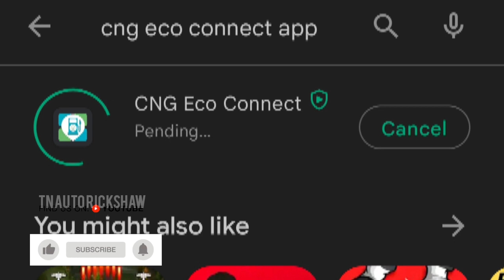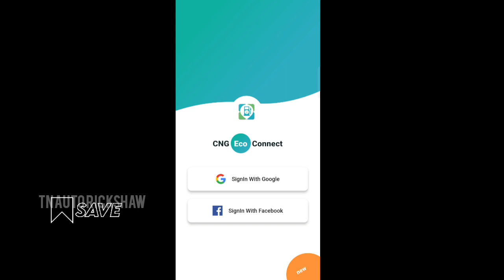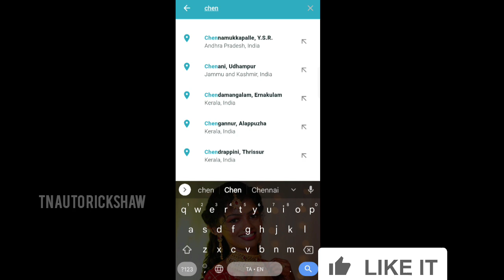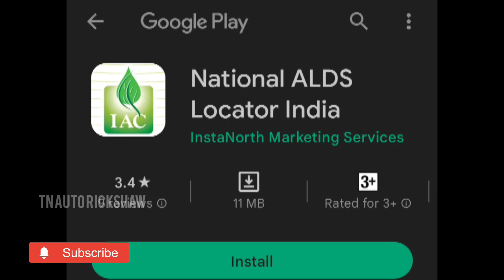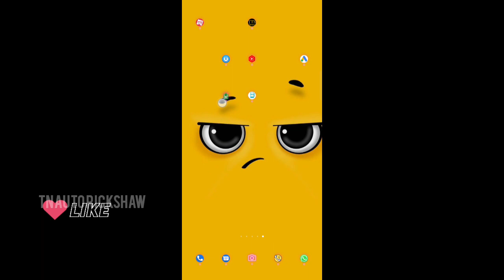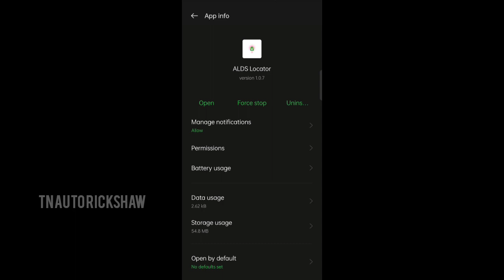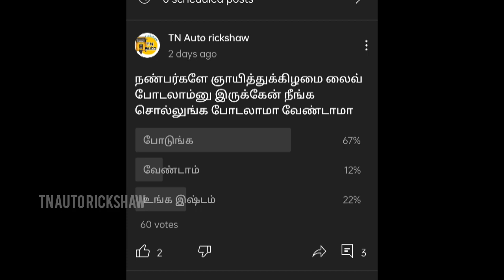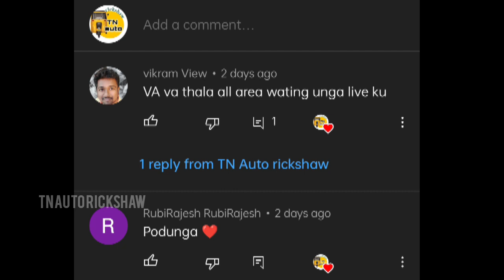CNG Gas station app#cng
cng gas bunk app

lpg gas bunk app

cng auto WhatsApp group

tn auto WhatsApp group